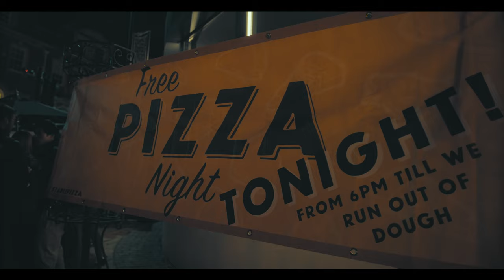The Bournemouth Stable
Once a Tourist Information Centre, now a cider and pizza haven. On the corner of the beautiful Lower Gardens, we provide the perfect gateway to the beachfront from the centre of town, at the heart of Bournemouth. The perfect place for post-beach hangouts, weekend celebrations and the best spot to gather with friends. Bringing a crowd? No worries, we’ve got plenty of space and welcome large bookings. We've got plenty of tables inside and out, with views over the gardens.

We've got over 50 varieties of cider on offer and our signature pizzas, salads and pies to go along with it. Not sure which cider to pick? Ask one of our Cider Masters for some pointers and tasters. We'll help you find your favourite in no time.